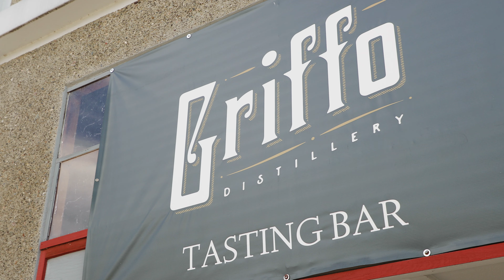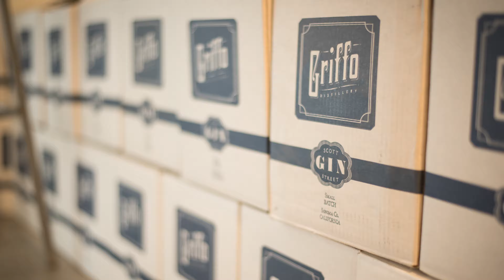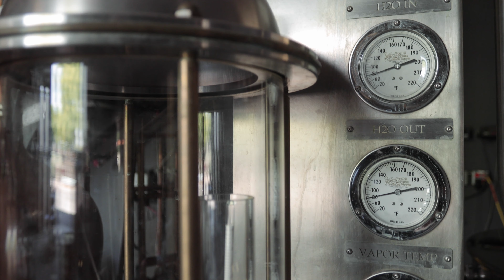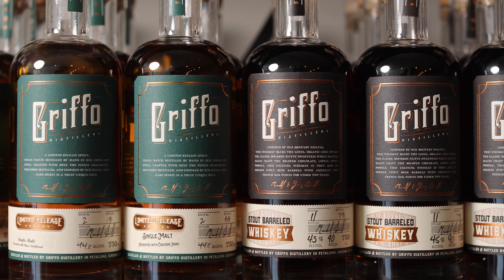Cultivated in Sonoma County with Distillers Jenny and Mike Griffo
Sonoma County is a community full of incredible makers, creatives and artisans. Meet two of them, Jenny and Mike Griffo, who started Griffo Distillery in Petaluma, California. Listen as they share their story of building a distillery from the ground up, and hear them talk about the incredible community they found in Sonoma County.